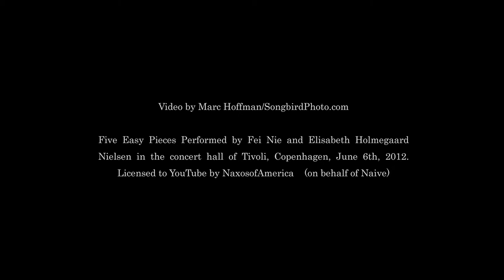Five Easy Anna's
Five Anna's Hummingbirds feed simultaneously from a single feeder. We have never seen this in the 4 years we have lived in Duvall, Washington. Generally these highly territorial birds aggressively enforce a distance from other hummingbirds. We believe this may be a family group, hence their tolerance for one another.